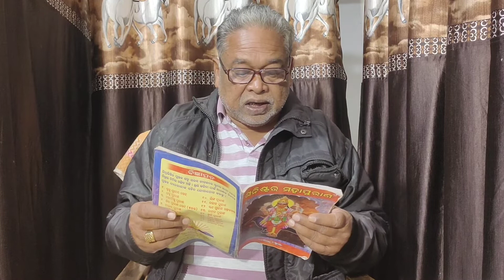ବୃହତ୍ ଶନି ପୁରାଣ || ଶନି ମେଳା